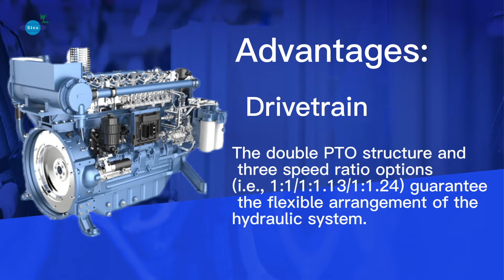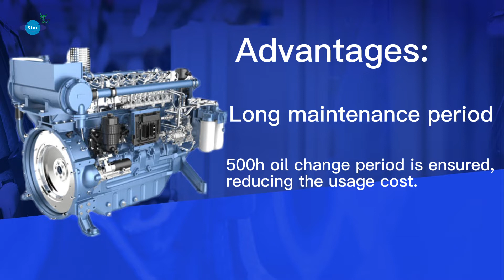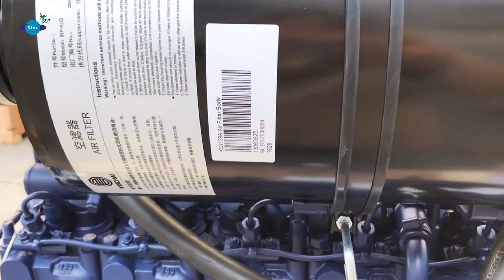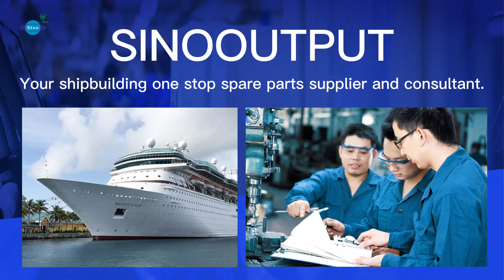Weichai WP6 series marine diesel engine video detailed introduction / Sinooutput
Weichai WP6G185E331 marine diesel engine
Number of valves per cylinder: 2
Rated power/speed (kW/rpm): 136/1800
Sinooutput, your shipbuilding one stop spare parts supplier and consultant.